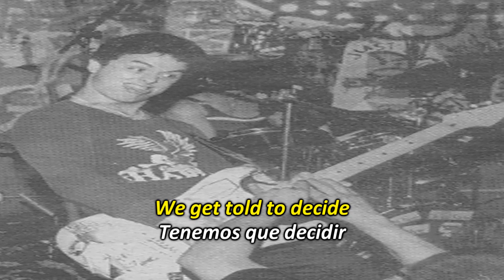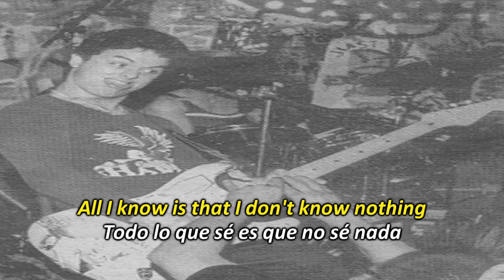Green Day - Knowledge (Subtitulado En Español E Ingles)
HOLA A TODOS!! Gente, espero que hayan disfrutado el vídeo. En estos momentos estoy aceptando donaciones, obviamente si pueden hacerlo y quieren. Toda donación sera usada para comprar equipo para hacer más traducciones y mejorar la calidad de los vídeos.

All I know is that I don't know nothin' ♥